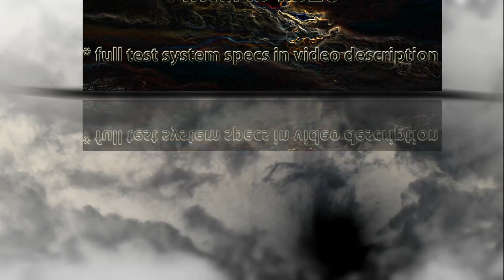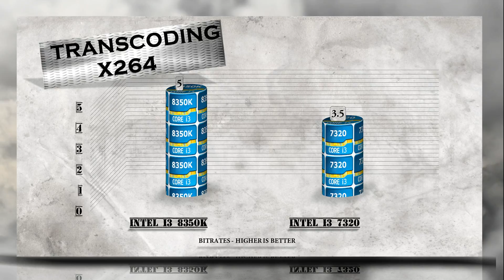i3 8350K vs i3 7320 Benchmarks | Gaming Tests Review & Comparison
i3 8350K vs i3 7320 BENCHMARK | Hitman Total War Tomb Raider Far Cry | 7-ZIP Truecrypt X264 | GTX 1080 – Gaming and Productivity | Encoding | Transcoding | Compression Tests Review / Coffee Lake vs Kaby Lake | Windows 10

i3-8350K, Launch Date, Q4'17, Lithography, 14 nm, Performance, Cores,4, Threads 4, Processor Base Frequency, 4.00 GHz, Cache, 8 MB, Bus Speed, 8 GT/s DMI3, TDP 91 W.